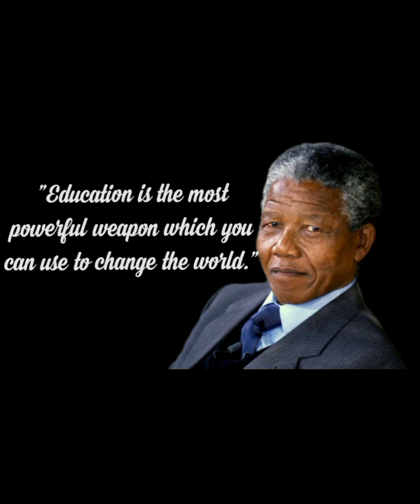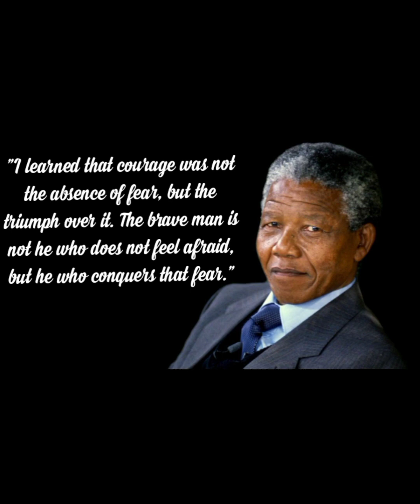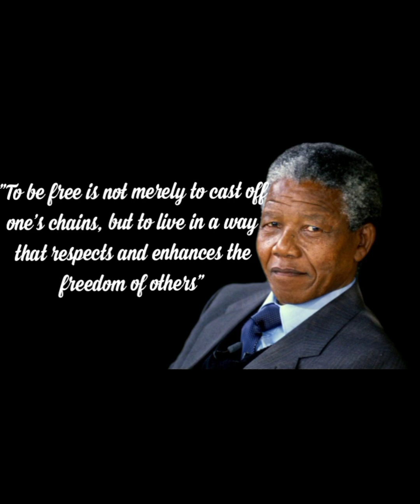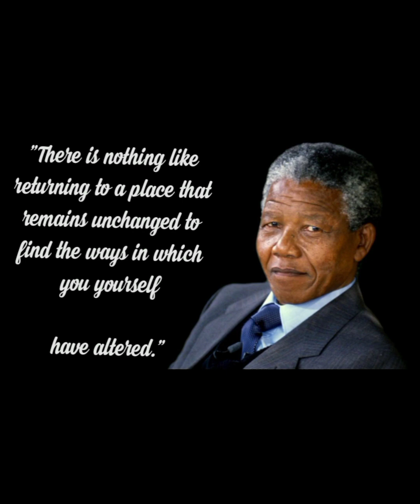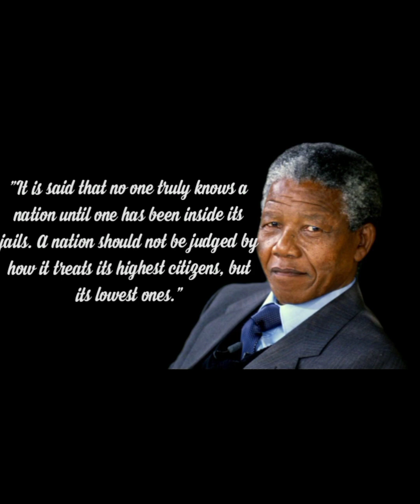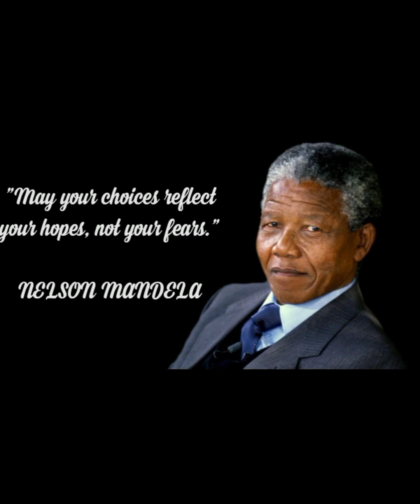If you fear with your struggle, this Nelson Mandela thought will change your life.. listen it once.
Nelson Mandela was born on July 18, 1918, in a small village near Johannesburg, South Africa. He was one of five children born to a tribal chief and his wife. Mandela was raised in the traditional African way, learning about his people's history and culture. He also studied law.

In the 1940s, Mandela became involved in the struggle against apartheid, the system of racial segregation that was enforced in South Africa. He was arrested and convicted of treason in 1956, but he was eventually released in 1990.

Mandela was elected president of South Africa in 1994, and he served until 1999. He was awarded the Nobel Peace Prize in 1993. Mandela died on December 5, 2013.